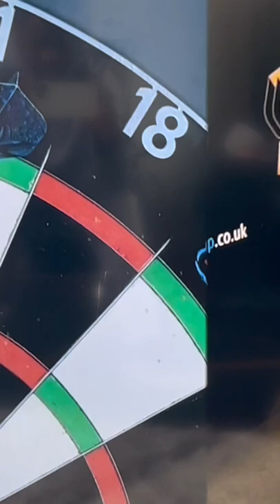Darts League 2022 Dan Read Vs Jarred Cole